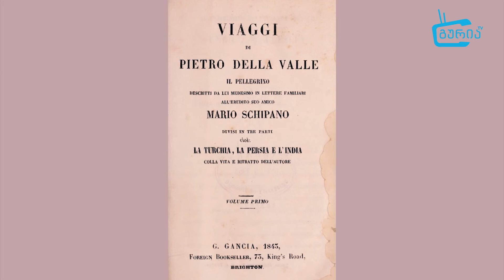ეპიზოდები გურიიდან S2 E19 კაზაკები გურიაში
XVII საუკუნის გურიის სამთავრო - ახალი აგრესიული მეზობელი, ოსმალეთის იმპერია და  ახალი მოკავშირეები - კაზაკები

დაწვრილებით, პიეტრო დელა ვალე და სხვა ავტორები გურიის შესახებ